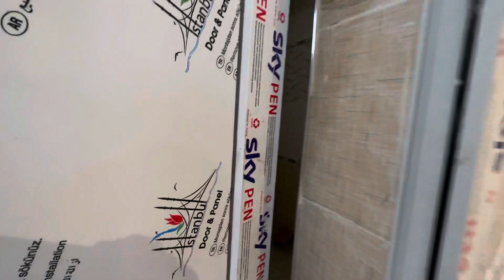BUNDAN UCUZU YOXDU 070 300 30 90 Sadiq Bey